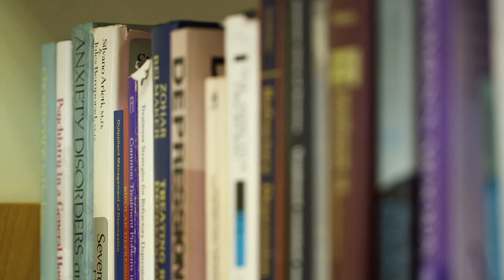Andrew A. Nierenberg, M.D. - 2013 Colvin Prizewinner in Mood Disorders Research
The 2013 Colvin Prize for Outstanding Achievement in Mood Disorders Research was given to Andrew A. Nierenberg, M.D. of Harvard University Medical School.